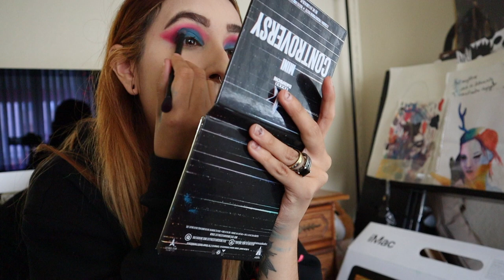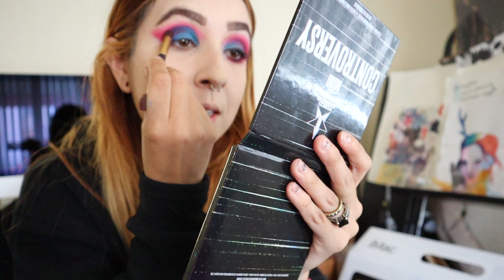ZODIAC MAKEUP CHALLENGE | DES & MATT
In today's video: I FORGOT EYELINER ON ONE EYE!!! WT ACTUAL EFFFFF???!???!!! But anywayzzzz whats yo sign?